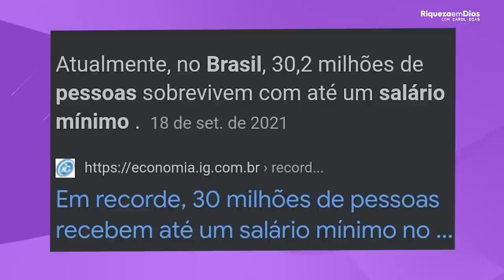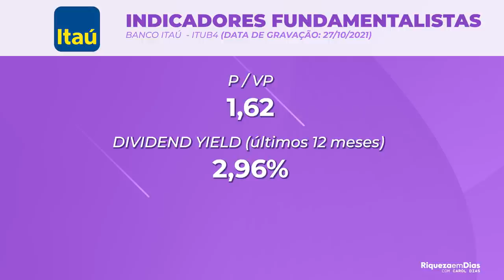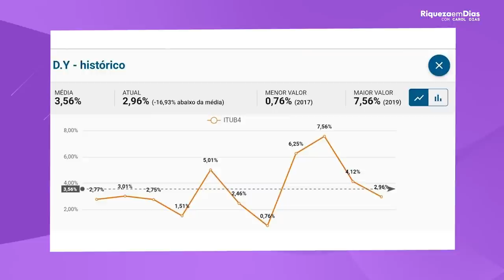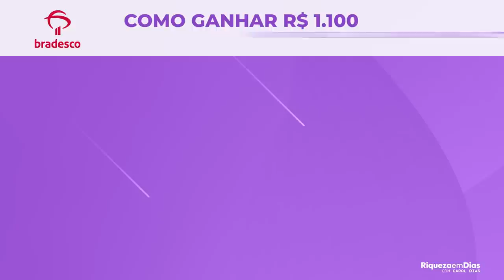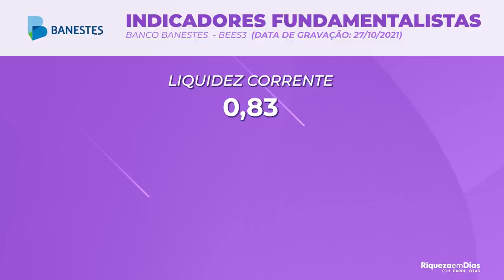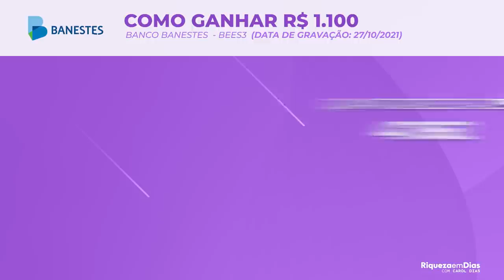COMO FAZER R$1.100,00 POR MÊS com AÇÕES e VIVER DE RENDA com DIVIDENDOS 🤑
Todo mundo, inclusive eu gosta de uma renda a mais no final do mês, e você pode fazer isso através das ações. No vídeo de hoje eu vim ensinar isso para você.

Nesse vídeo você vai ver:

00:00​ Tema do vídeo: COMO FAZER um SALARIO MÍNIMO POR MÊS com AÇÕES
00:32 1° Ação: ITUB4
01:00 Quem é o Itaú
02:17: Indicadores fundamentalistas Itaú
03:27 Média mensal de DY Itaú.
03:44 Quanto você precisa ter investido
05:00 2°Ação: BBDC4
05:10 Quem é o BRADESCO
06:00  Indicadores fundamentalistas Bradesco
06:44 Quanto você precisa ter investido
07:40 3° Ação: BEES3
07:55 Quem é o Banco Banestes
08:51  Indicadores fundamentalistas do Banco
09:43  Quanto você precisa ter investido